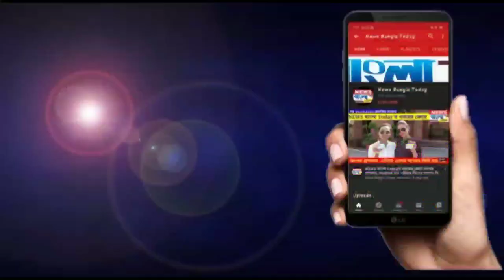মুখ্যমন্ত্রীর ঘোষনার পর তৎপর পুলিশ